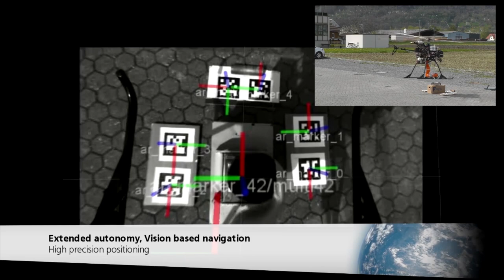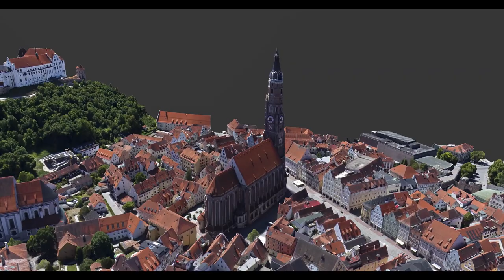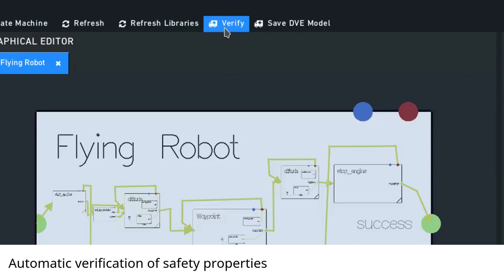RM Flying Robots